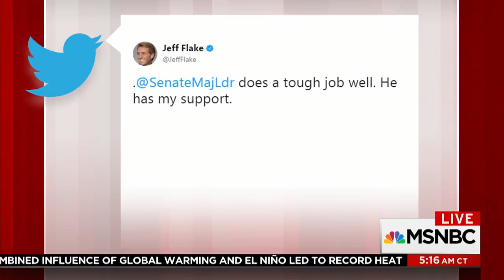Kasie Hunt: He Needs Mitch McConnell And Other Republicans | Morning Joe | MSNBC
The panel continues its discussion on President Trump's Thursday remarks about Mitch McConnell, and why Trump needs McConnell and other Republicans to get anything done in Washington.